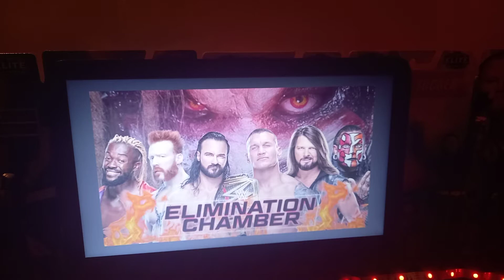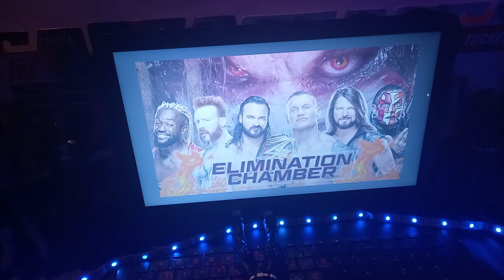WWE ELIMINATION CHAMBER 2021 PREDICTIONS😱🤙👍😎